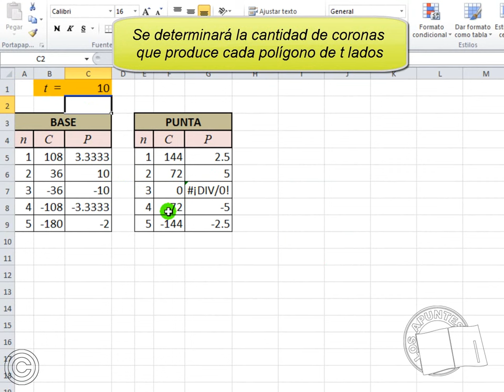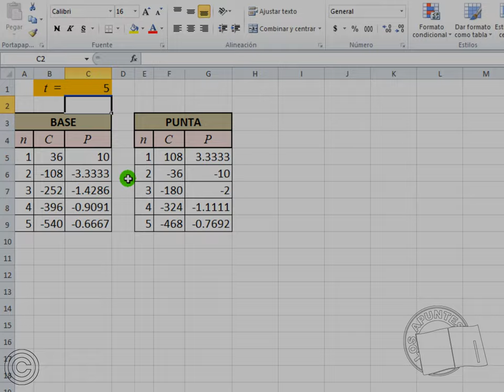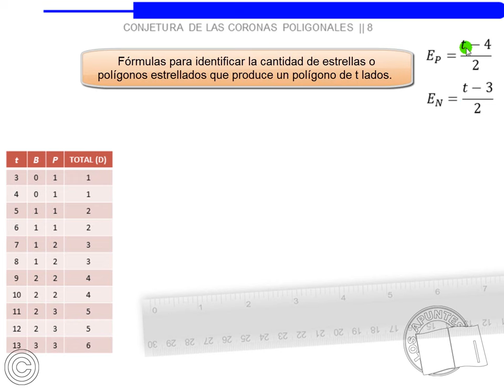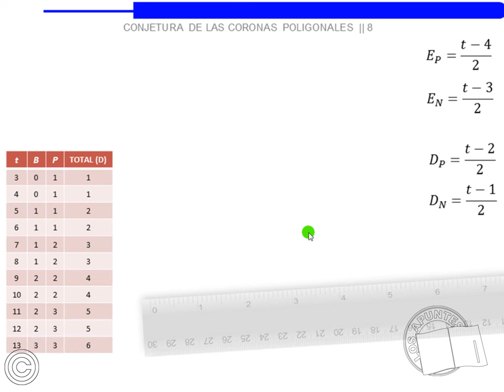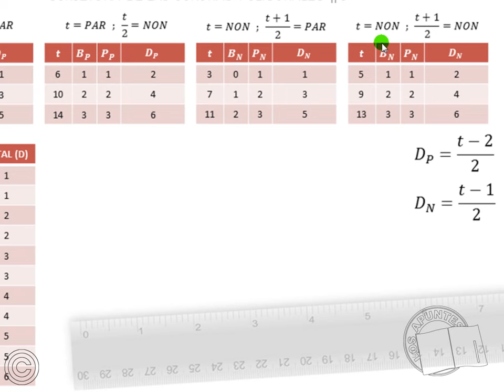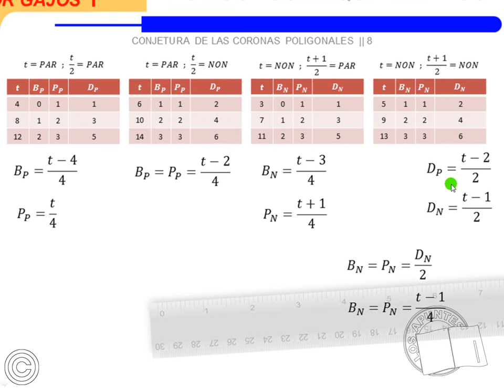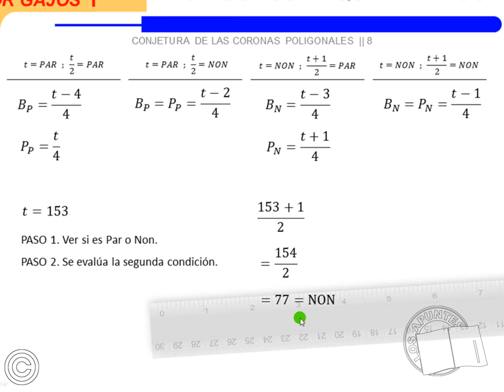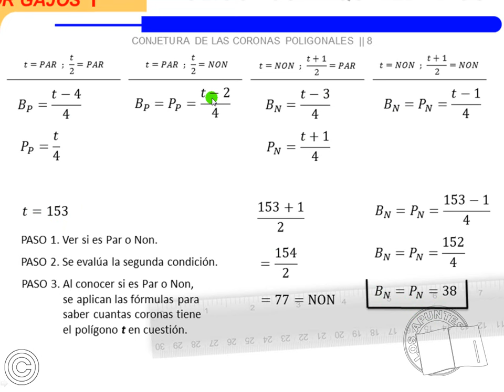Conjetura de las Coronas Poligonales 8 - Amg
Se establecen fórmulas para determinar la cantidad de coronas que produce cada polígono de un determinado número de lados.